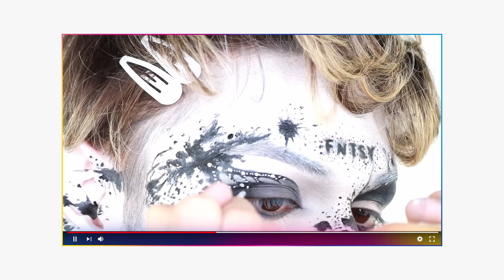The Competition Begins - Instant Influencer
Hi Sisters! Welcome to the first episode of Instant Influencer, my NEW beauty competition show! 🔥 In this episode, our 6 artists begin the competition and are challenged to sell a product, and also sell themselves in front of James Charles, Norvina, and Paris Hilton. Who has what it takes to become a beauty superstar?

🎨 If you recreate a look from the show, make sure to tag us and use InstantInfluencer!

❤️ Follow Instant Influencer for a behind the scenes look!

0:00 Hi Sisters!
1:12 Meet the Contestants
2:30 Compact Challenge
10:46 Elimination Challenge
20:28 The Videos Premiere
41:47 Sign Off